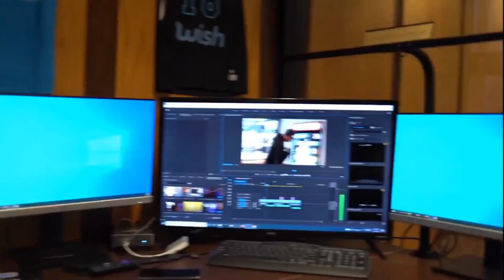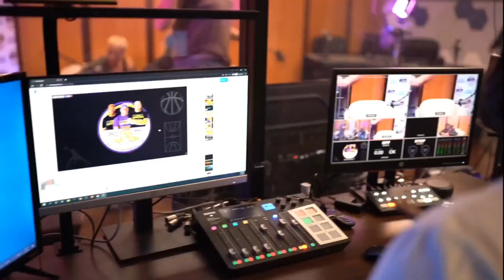Lebron James Retirement Bombshell Shakes ESPY's & the NFL Return is Imminent, However....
Lebron James announced his decision on retirement at leasat for now and the Los Angeles Lakers look prime to compete for an NBA Championship.
The WNBA LA Sparks are in a freefall heading into their All Star Game and look to rebound for the second half of the season.

Welcome to Infanity TV, the ultimate destination for all your sports, basketball andentertainment needs!

Join us on "The Breaks!", where we bring you a fresh and snarky take on daily sports shows. Our witty and knowledgeable hosts dissect the latest sports news, update you on the hottest trades and play-by-play action, and offer their unique perspective on the world of sports. Get ready for some chuckles and insights that will keep you coming back for more!

For all the WNBA enthusiasts out there, "LA Sparks Weekly" is your go-to show. Follow the journey of the Los Angeles Sparks, one of the most exciting teams in the WNBA, as we bring you exclusive content that includes press conferences, player and coach interviews, and expert analysis from our hosts. Gain a deeper understanding of the team dynamics and feel the excitement of being a part of this incredible basketball community.

If the Lakers and NBA are your passion, then "The Profanity Nation" is the show you won't want to miss. Dive into the world of Laker Nation with us as we discuss the latest happenings, share riveting analysis, and provide commentary on the NBA as a whole. Be part of the conversation, join the debate, and stay on top of all the buzziest NBA news.

Don't miss out on any of the gripping action, insightful analysis, and exciting moments that Infanity TV has in store for you.